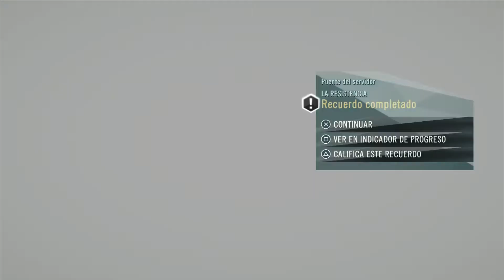Assassin's Creed Unity | Puente del servidor - La Resistencia